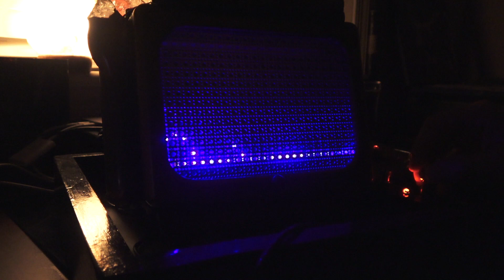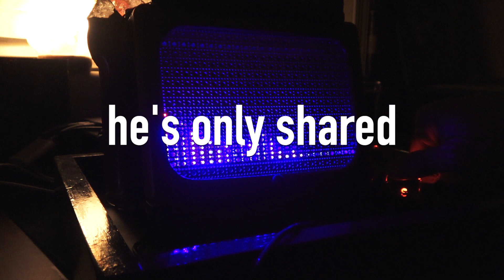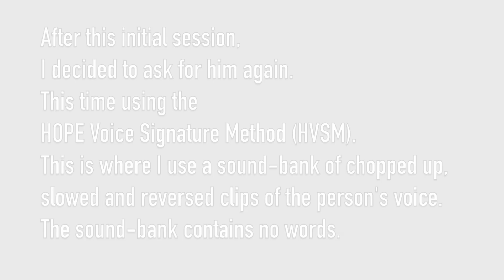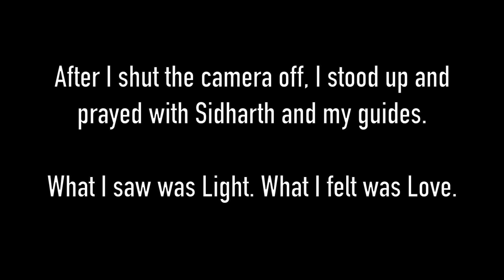Sidharth Shukla Spirit Box Session - Mind-Blowing Communication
I reach out to Sidharth Shukla, the Indian actor and receive insane responses

Using the (HVSM) HOPE Voice Signature Method, I reach out to the Indian actor Sidharth Shukla and capture mind-blowing responses. The validations I received were undeniable and it is a true blessing to be able to do this work. All of what I do is 100% real and somehow continues to get better.

Download the HOPE Spirit Box App for FREE!

Support Us:
✔ P A T R E O N